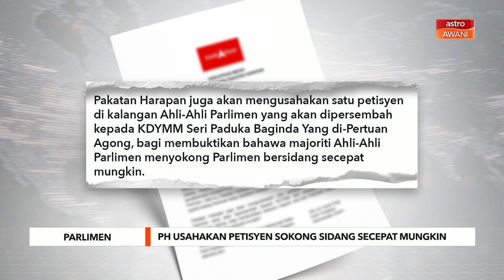Parlimen | PH usahakan petisyen sokong sidang Parlimen secepat mungkin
Pakatan Harapan (PH) akan mengusahakan satu petisyen di kalangan Ahli-Ahli Parlimen yang akan dipersembah kepada Yang di-Pertuan Agong, Al-Sultan Abdullah Ri'ayatuddin Al-Mustafa Billah Shah, bagi membuktikan bahawa majoriti Ahli-Ahli Parlimen menyokong Parlimen bersidang secepat mungkin.